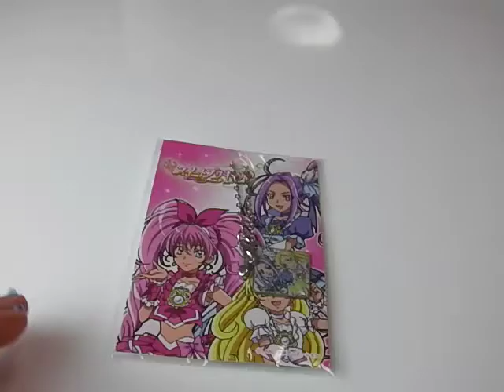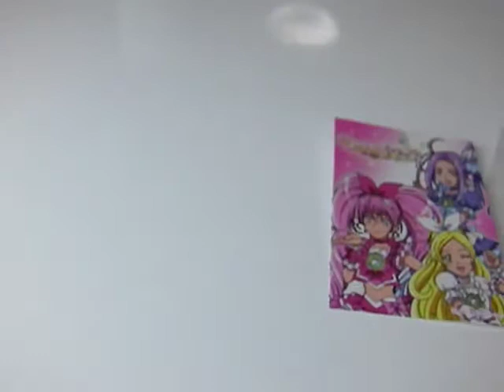プリキュア おもちゃ！vol.5 ★ Youtube 動画で。。画像が人気！キュアリズム 南野奏 スイート プリキュアペンダントキャンデー２ ! ケーキ スタンプラリーが話題！